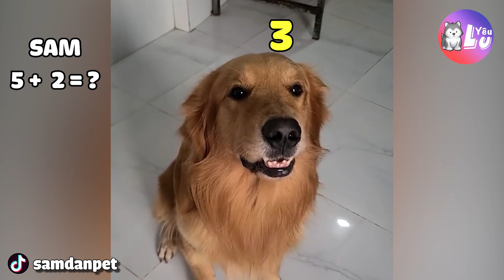Chú chó Golden THÔNG MINH với khả năng LÀM TOÁN siêu đỉnh 😍 | Yêu Lu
🐶🐱 Yêu Lu 🐱🐶
Chú chó Golden THÔNG MINH với khả năng LÀM TOÁN siêu đỉnh 😍

🐶🐱 Yêu Lu Media 🐱🐶
© Nội dung thuộc Yêu Lu Media